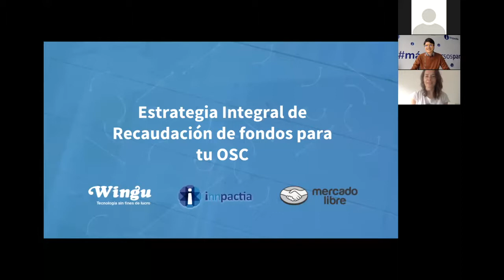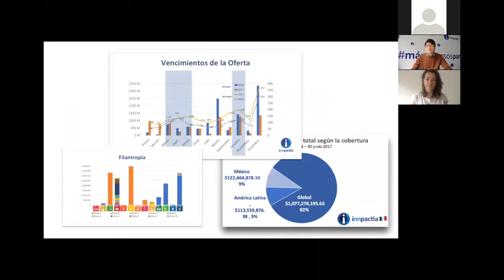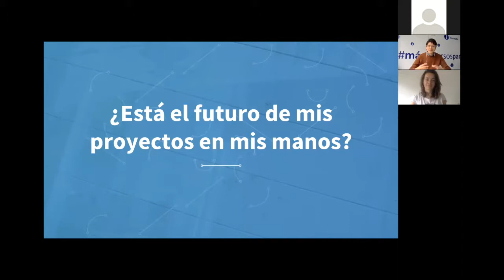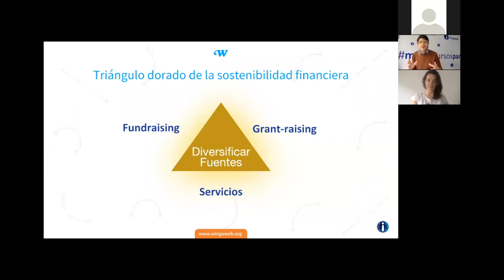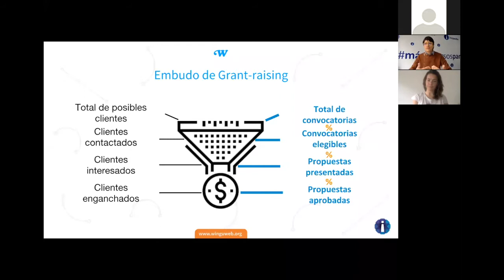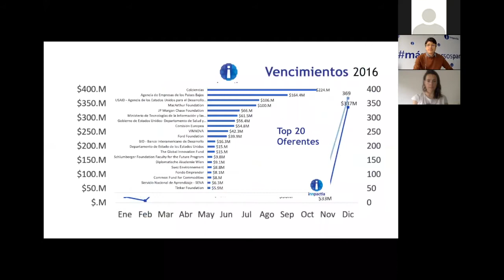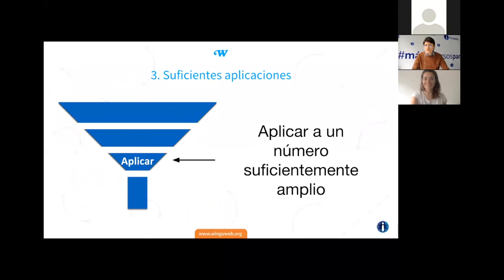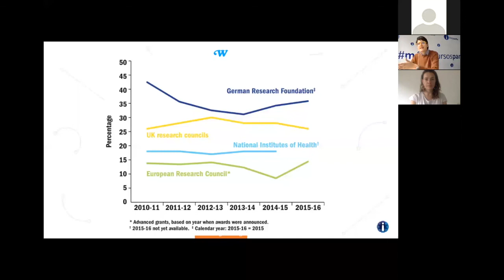Estrategia integral de recaudación de fondos para tu OSC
En Wingu potenciamos el impacto de iniciativas sociales, impulsando su transformación digital mediante la implementación de desarrollos tecnológicos innovadores y ofreciendo espacios gratuitos de capacitación.

¿Cómo colaborar con Wingu?

Redes 📱

¿Te gustaría hablar con nuestro equipo?